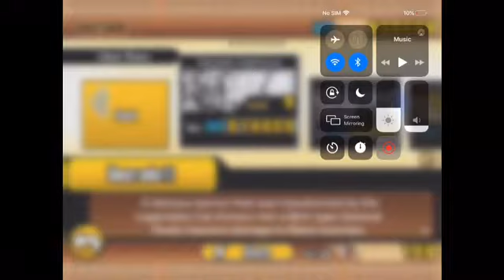15 Subscriber EPIC Celebration!!!